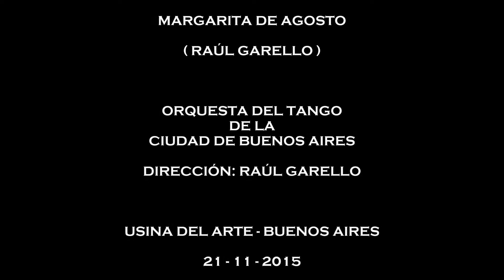RAÚL GARELLO: MARGARITA DE AGOSTO (GARELLO) - USINA DEL ARTE - 21-11 -2015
ORQUESTA DEL TANGO DE LA CIUDAD DE BUENOS AIRES

USINA DEL ARTE

21 DE NOVIEMBRE DE 2015